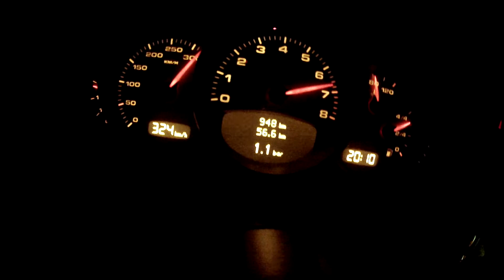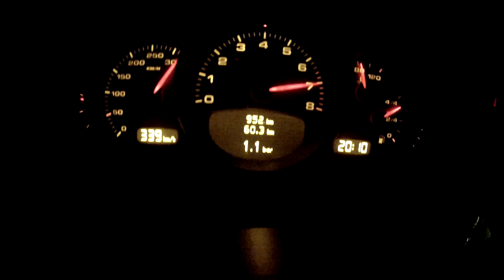Porsche Turbo GT2 996 Topspeed 340 Kmh (211 mph)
Topspeed Run eines Porsche 996 Turbo umgebaut auf GT2 von TPM Engineering.
Wie schon erwähnt ist die Basis hier der 996 Turbo 3,6 Liter 420 PS mit einigen Umbauten:

-Größere Turbolader (K24)
-Geänderte Luftführung
-Geänderte Abgasanlage
-KW Gewindefahrwerk (Manthey Racing)
-Verstärkte Kupplung
-GT2 Bodykit + Heckflügel Carbon
-GT2 Felgen
-Clubsportbügel
-Größere Bremsanlage (997)
-Mattschwarze Lackierung

Am Ende wurden 580 PS und 806 Nm Drehmoment gemessen.
Echte 330 Km/h laut Racelogic (340 Tacho) mit dem serienmäßigen Allradantrieb.

Beschleunigungswerte (Manuelles 6-Gang Getriebe):

0-100 Km/h in 3,8 Sekunden
0-200 Km/h in 10,6 Sekunden

Da waren bestimmt noch das ein oder andere Zehntel drin allerdings das Zusammenspiel der heftig zupackenden Kupplung, des Allradantriebs und der größeren und somit trägeren Turbolader war nicht ganz einfach.